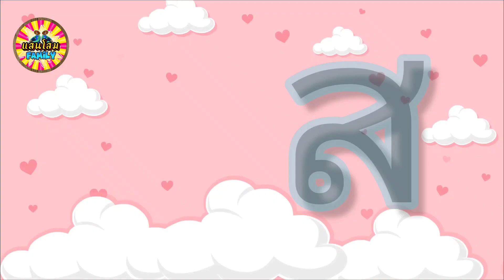เพลง ก.เอ๋ย ก.ไก่ จับปูดำ เต่าเอ๋ยเต่า